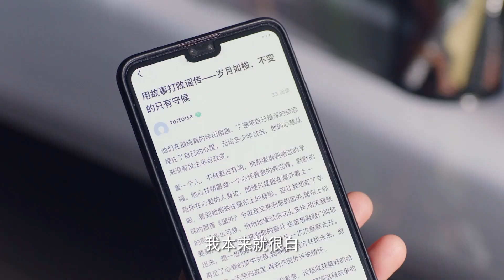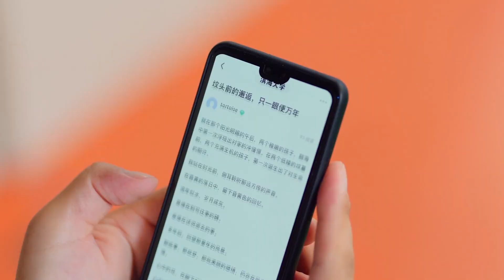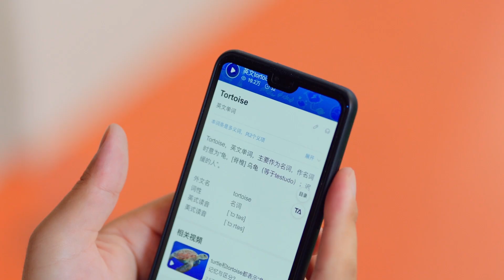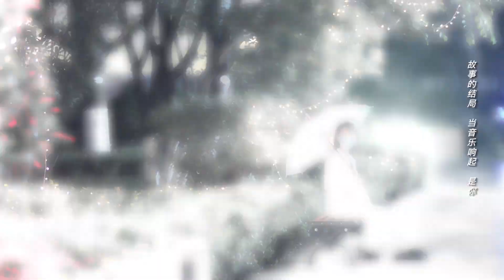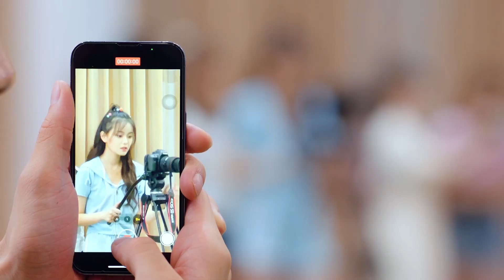ENG SUB 🍀【我的男友是校草】EP03｜🔥女教師太美，🔥校草看見第一眼就愛上了，每天都要抱著走。肖戰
📅北京時間：12月1日晚7:00，每天1集